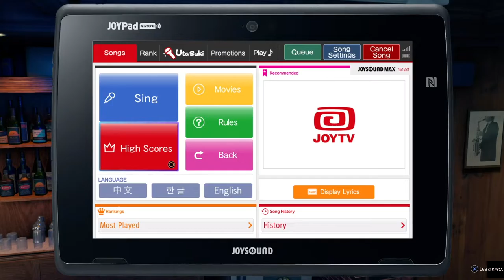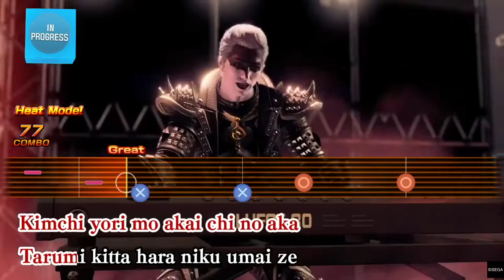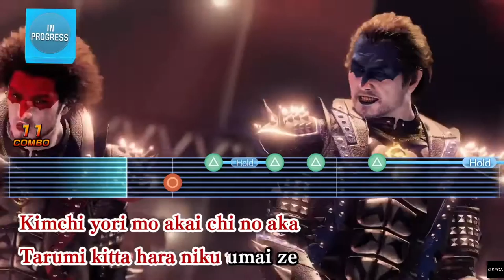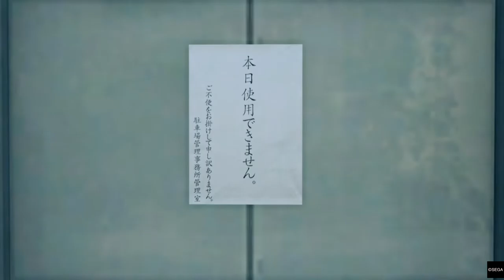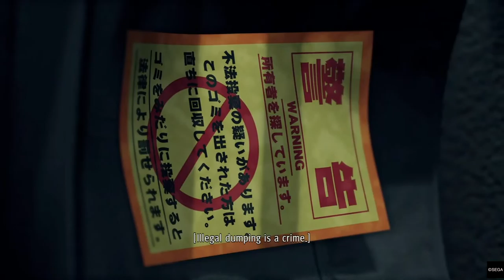Yakuza: Like a Dragon - Playthrough Part 10: Aniki, don't think less of me...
Yakuza: Like a Dragon - Playthrough Part 10: Aniki.. I hope that you don't think less of me for taking on endangered wildlife with my Yuusha Bat!